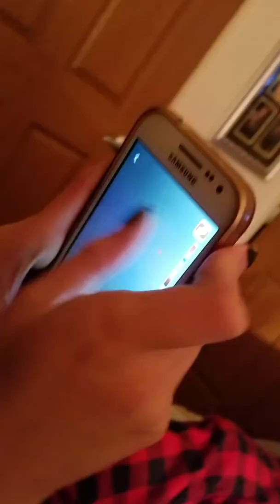Facial mask... at 13?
When your 1 and only niece... whom you love more than life itself... spends the weekend... and comes out of my bathroom wearing a facial/beauty mask... so her skin won't be oily... but once she's done she'll moisturize with man made chemical products because apparently for the last two THOUSAND and seventeen years... human bodies haven't evolved enough to produce oils chemically matched to each individuals composition... so.. what's better... mass produced products to remove the moisture... so more mass produced products can replace it.

I totally understand! 4